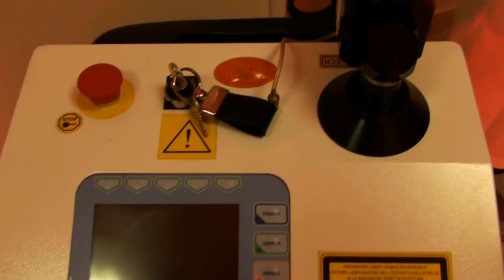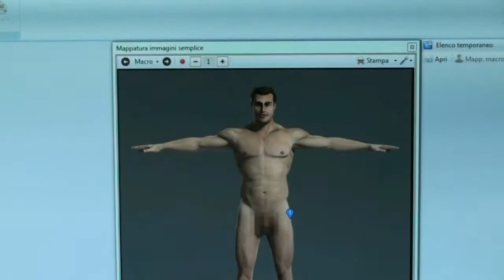La dermatologia oncologica del San Gallicano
La dott.ssa Laura Eibenschutz, ha spiegato ai nostri microfoni come la ricerca sia indirizzata a capire come la radiazione solare induca lo sviluppo dei tumori cutanei. Il trattamento fotodinamico risulta una delle terapie più efficaci. Mentre la Dott.ssa Anna Carbone si è soffermata sulle ricerche sul melanoma.